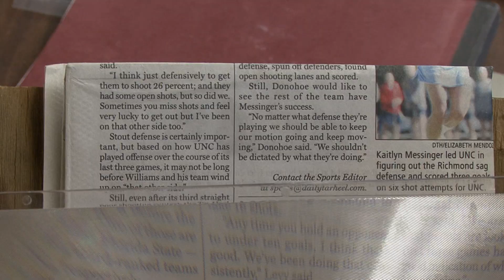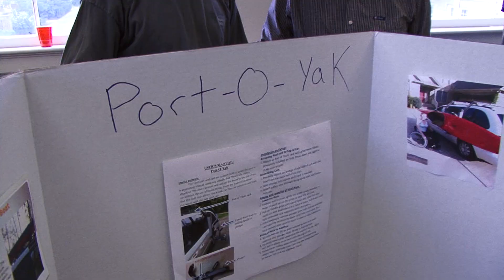Class Projects Change Lives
Seniors in the Biomedical Engineering program at UNC-Chapel Hill are finding life-changing uses for their final class projects.